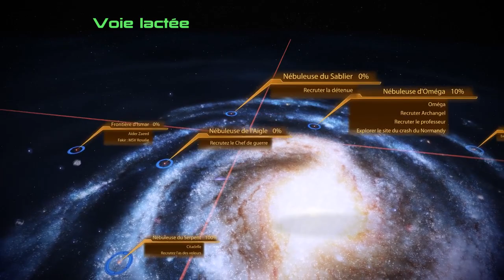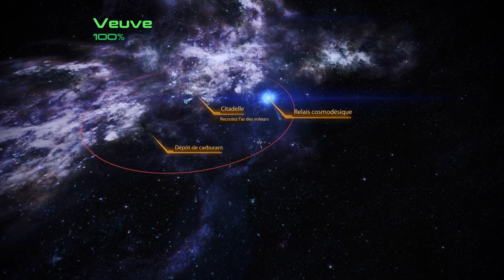Mass Effect 2 - Mercenaire & As des Voleurs ! - Episode 03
Parce que sauver la Galaxie une fois n'est pas suffisant !
On enchaine directement avec la suite des aventures de notre Shepard !